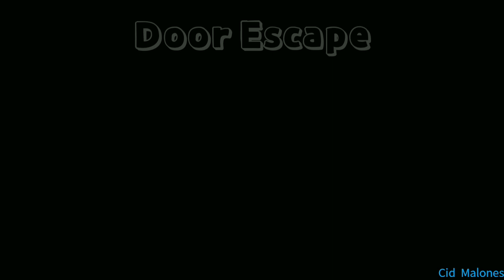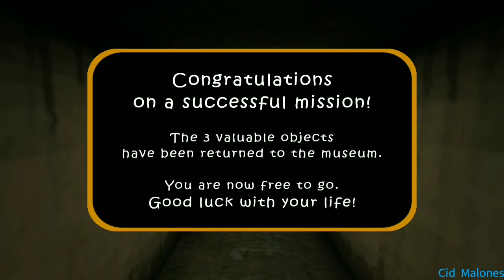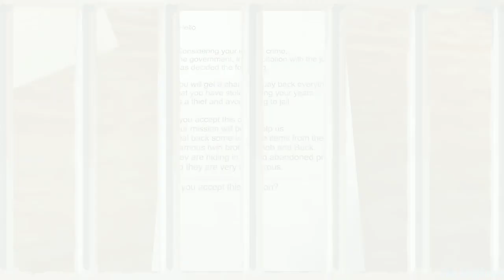The Twins Version 1.1 In Extreme Mode No Guest (3 Different Escapes)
So I'm gonna play with Buck and Bob without guests in extreme escaping with door, roof and sewer. I hope you guys enjoy.
Music Outro:
Rival & Cadmium - Seasons (ft. Harley Bird)